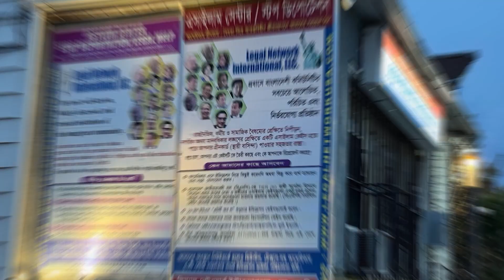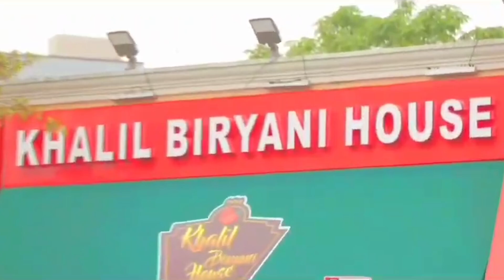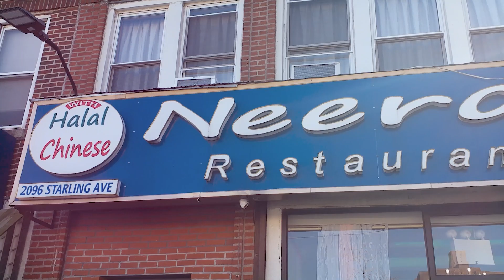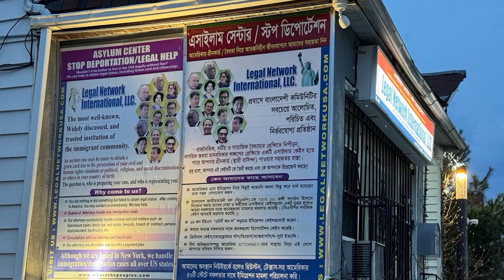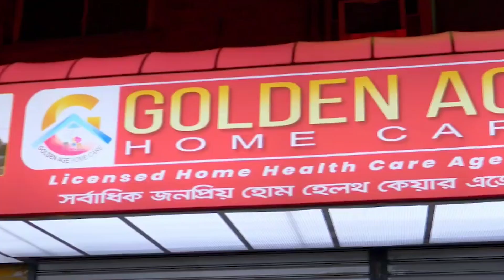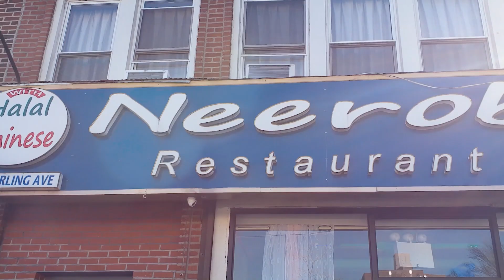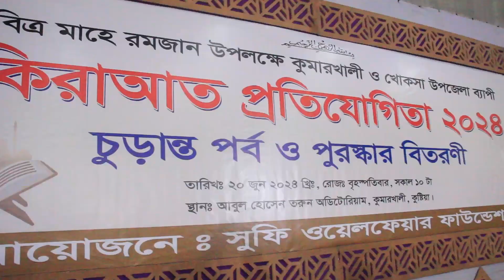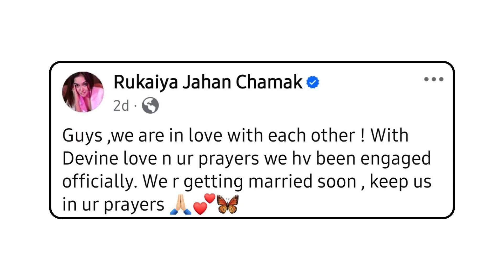News 20 06 2024